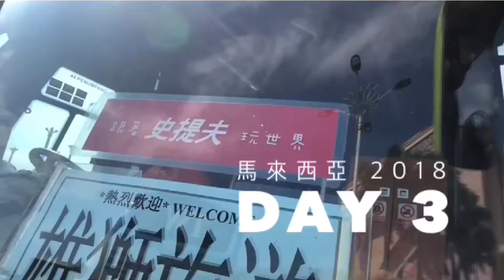帶團ING⋯⋯馬來西亞 DAY 3 吉隆坡